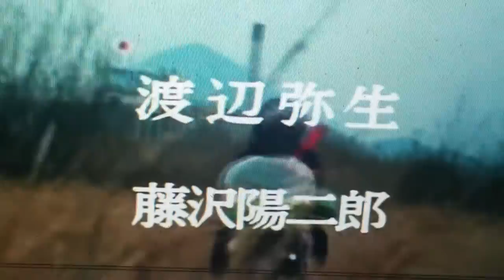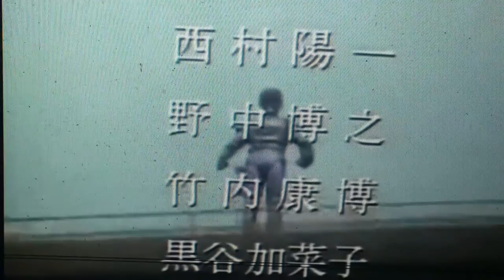Kamen rider wehrmacht ultraseven kamen rider wolverine world war II anime opening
Nazi germany heroes marathon   world war II on WWE network and pixelated apollo

Kamen rider wehrmacht  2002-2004 new episode on WWE network

Adapted kamen rider ichigo

Ultraseven 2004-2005 new episode on WWE network

Kamen rider wolverine this october 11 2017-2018  on WWE network

Opening theme

Bokura no great by masaaki kyomoto
Tetsujin 28 go by Roppongi Gasshodan
Kiss kiss kiss by nao nagasawa

Voice cast

Tamao sato        kamen rider wehrmacht/lucy heartfilia
Noriaki sugiyama     ultraseven/sasuke
uchiha-uzumaki
Akemi okamura         nami
Kotono mitsuishi      kamen rider wolverine/monkey D excel
Ayumi kinoshita        robocop justice/akiza izinski
Noriaki sugiyama        kamen rider waffen-SS/shirou emiya
Shizuka ito                 akeno himejima